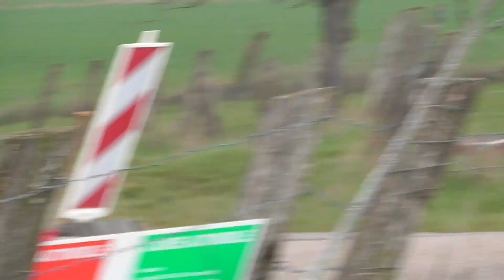best of groupe F2000 Saison 2019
Bonjour a toute et a tous voici ma nouvelle version de mon best of groupe F2000 saison 2019